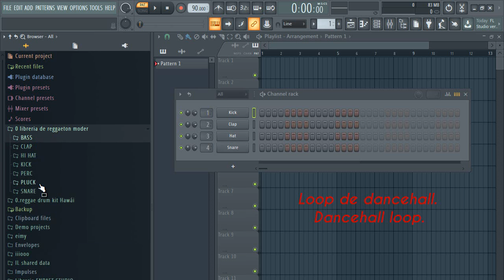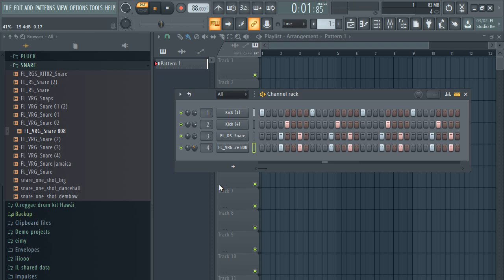LIBRERIA DE REGGAETON | Reggaeton drum kit | Libreria DANCEHALL. vol:3 | MODERN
🔴libreria de reggaeton 2020, Reggaeton drum kit